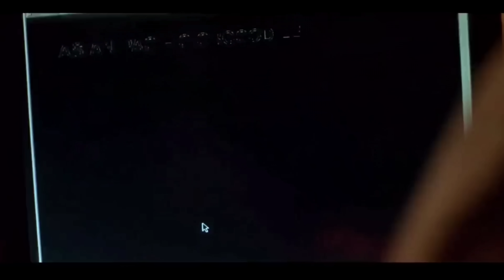6 PEOPLE LOST IN A JUNGLE | PART 3 | Movie Explained In Hindi | Mobietvhindi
hindi movies
new movies
2022 new movie explained
mobietv hindi
2022 new movie explained
explained in hindi
motivational stories
new movies
hd films full
2022  movies
top movies in 2022
movie review
Film review
2022 new movie in hd
new movies
motivatioanal movies
motivation videos
true story movie explained
2022 new movie explained
korean new movie
korean movies